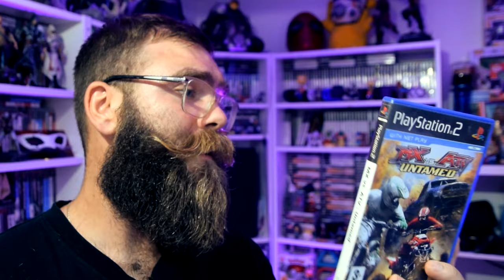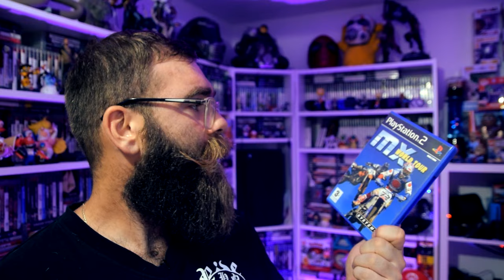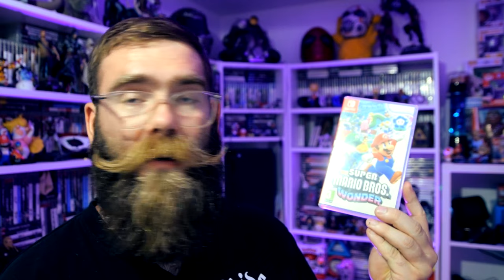CO NOWEGO W KOLEKCJI!!! GRUBO!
Siemka, w tym odcinku co nowego w kolekcji pokażę, gierki które udało mi się ostatnio zakupić :D
Kupiłem parę gierek na NINTENDO SWITCH, PLAYSTATION 5 oraz Playstation 2 oraz Xbox 360
POLECAM ;)